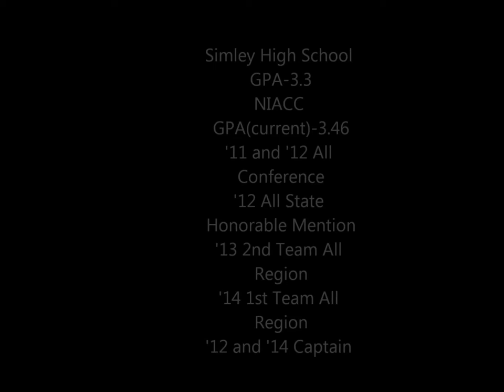Nathan Spores-GK-Sophomore@NIACC-Highlights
NIACC GPA-3.46
Simley High School GPA-3.3
High School Awards: '11 and '12 All-Conference, '12 All-State Honorable Mention, '12 MVP (team)
NIACC Awards: '13 2nd Team All-Region, '14 1st Team All-Region
Captain: '12 (Senior), '14 (Sophomore)